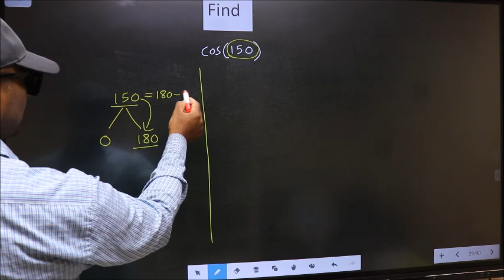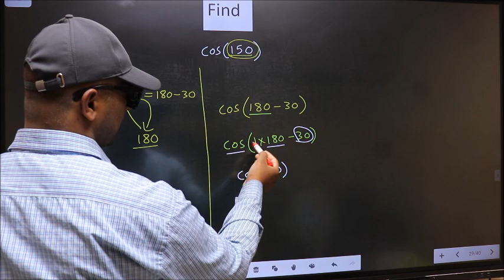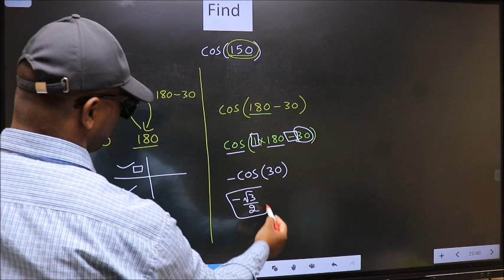Find trigonometry angle cos⁡(150) = ?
Find   trigonometry angle
cos⁡(150)    =   ?